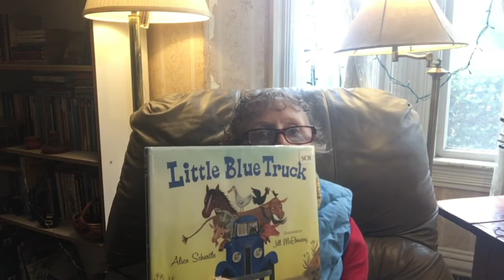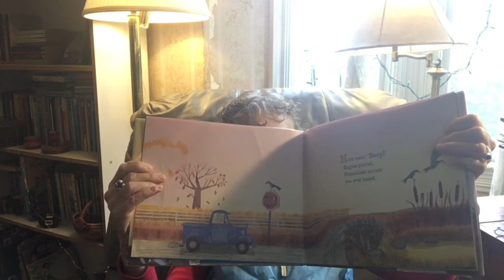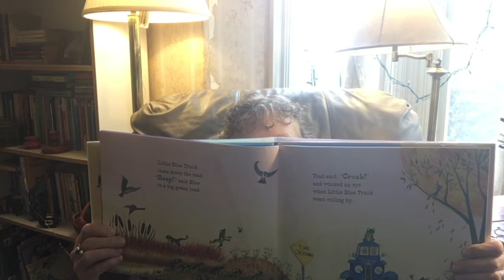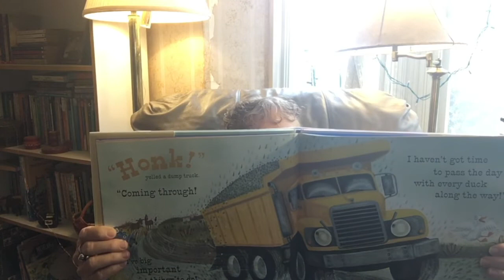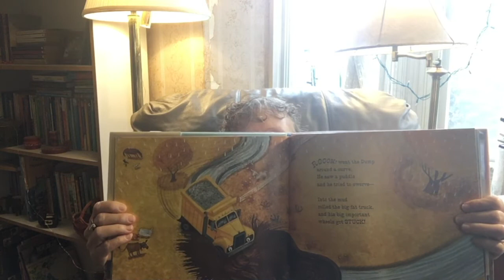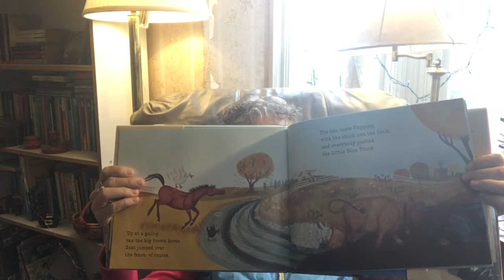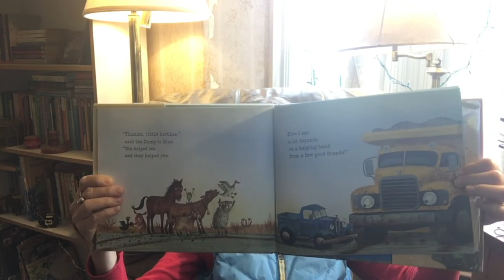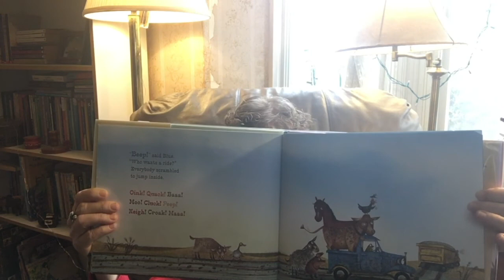Carin Reads Little Blue Truck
Carin Lee reads stories for kids and their parents, too. Today it's The Little Blue Truck by Alice Scherle, illustrated by Jil McElmurry.